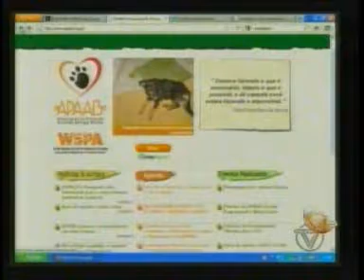Entrevista da APAAB no Feminíssima (Parte 2/2)